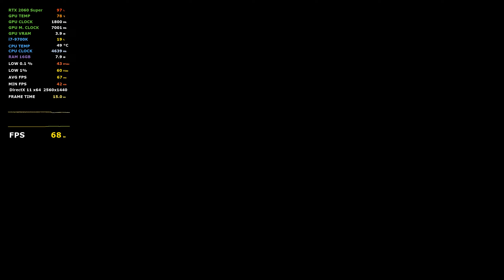Hellblade: Senua’s Sacrifice | RTX 2060 SUPER | 2K maxed out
PC Specs:

Core i7 9700K stock
MSI MPG Z390 Gaming Plus
Palit GeForce RTX 2060 Super Dual OC
Corsair Vengeance LPX 16Gb DDR4 @3200MHz
Deepcool DQ750ST - 750W Gold